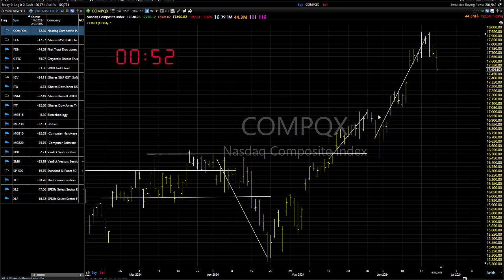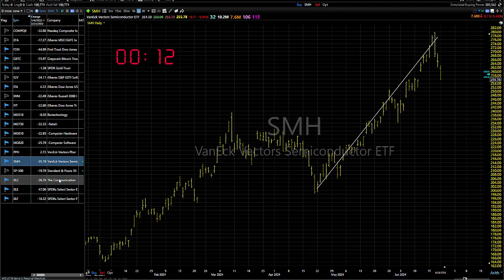06/25/24 Okay, But Still Mixed-So, Do These Things: Dave Landry's Market In A Minute